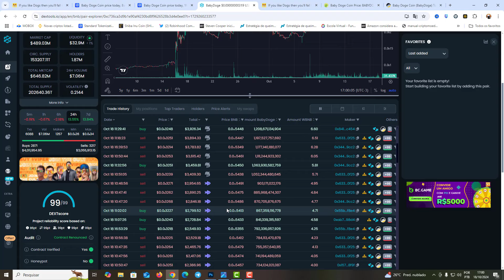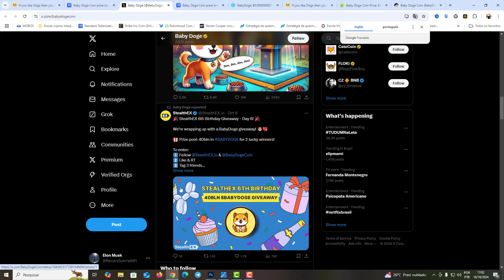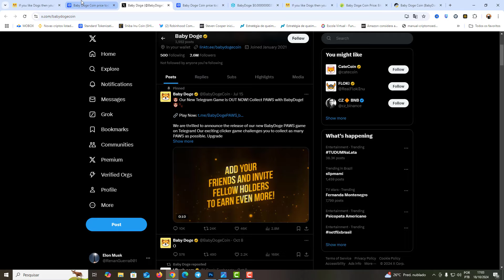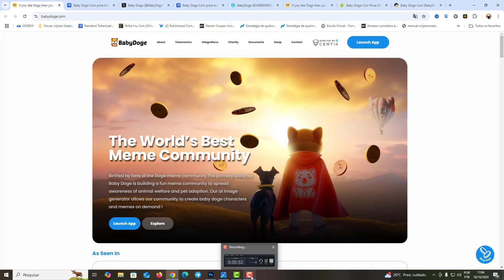SE VOCÊ TEM BABY DOGECOIN HOJE VOCÊ PRECISA FICAR ATENTO PARA NÃO PERDER SEUS TOKENS!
NO MUNDO DAS CRIPTOMOEDAS, BABY DOGECOIN É UMA DAS MEMES MAIS CONHECIDAS!